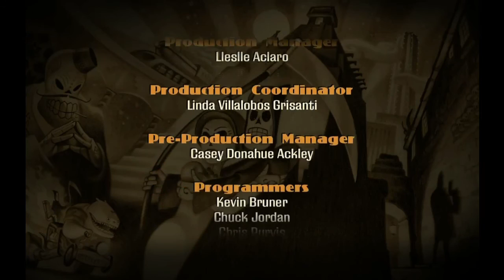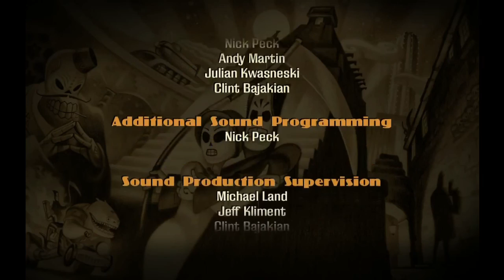Grim Fandango - Year 4: The Tickets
We're now in Year 4. After a long journey, Glottis, Meche, and Manny have to return to El Marrow because they have no tickets to board the train. Can Manny stop Hector from stealing more tickets?